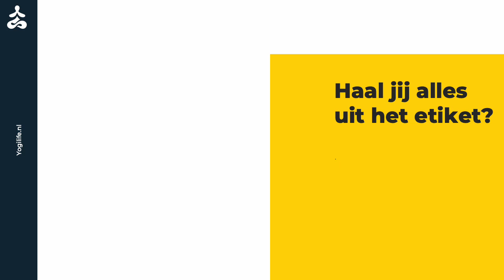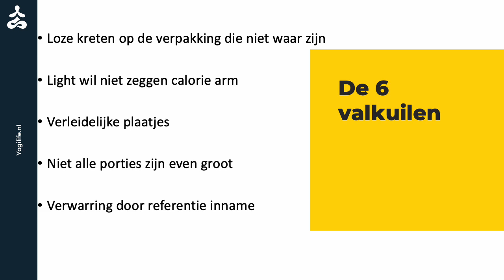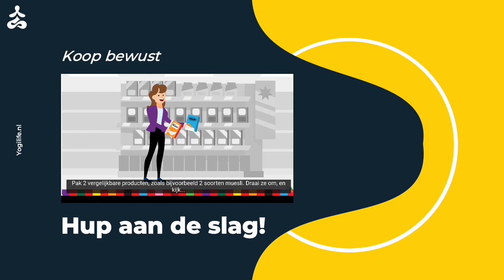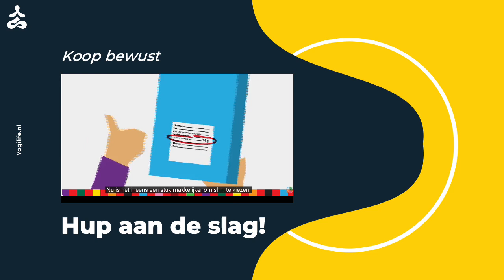#11 Stop deze dingen niet in je mond als je wilt afvallen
Wanneer je etiketten begint te lezen, zul je zien dat bijna elk voedsel op de markt - van ingeblikte goederen tot brood tot zout - suiker in een of andere vorm bevat. Geraffineerde suiker is vermomd als sucrose, fructose, dextrose, bruine suiker, glucose, verdampt suikerrietsap, fructoserijke glucosestroop, lactose en maltose.

De Verenigde Staten zijn een natie die verslaafd is aan suiker. In 1890 at de gemiddelde Amerikaan 10 pond suiker per jaar. En in Nederland is meer dan de helft DIK. Helaas is suiker in onze samenleving niet alleen iets dat lekker smaakt. Het is ook een emotionele fopspeen geworden.

Geraffineerde suiker kan even je psychologische behoeften bevredigen, maar uiteindelijk zal het je lichaam vernietigen. Ikzelf neem echt de tijd om etiketten te lezen en als er meer dan 7 of 8 ingrediënten in zitten dan zet ik het product weer terug. Je voedt je lichaam met wat je het geeft. Blijf bewust.